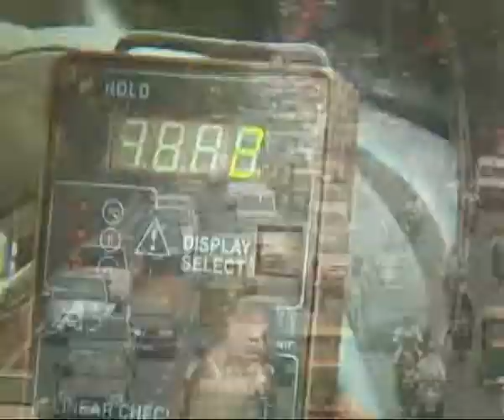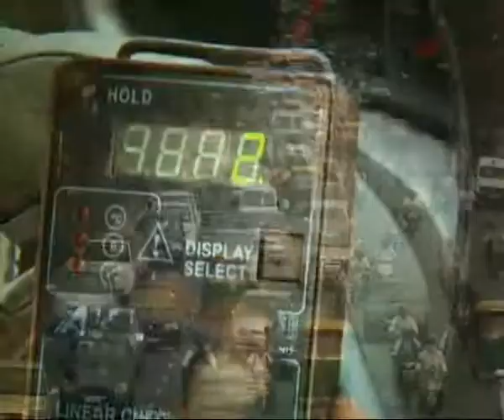Delhi Kids suffer 3 times more severe lung disorder, Part-2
The new study has found that  children are facing 2 times more asthma, 3 times more severe lung disorder in Delhi due to air pollution. Current asthma was prevalent in 4.6 per cent children of Delhi against 2.5 per cent of the controls.